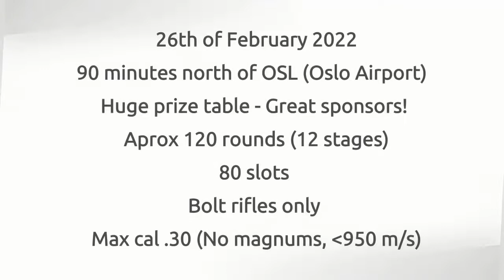Invitation video Ulfhednar Winter Bolt 2022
Follow Ulfhednar on Facebook and/or Instagram for information about registration.